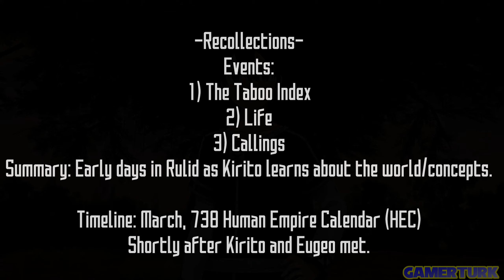Recollections: Taboos and Callings [Part 84] - Sword Art Online Alicization Lycoris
Early days of Kirito's time in Underworld as Eugeo walks him through the basic concepts of Underworld, like the details of the Taboo Index, how Life functions in Underworld and Callings of individuals.

Timestamps:
0:00 - The Taboo Index
7:08 - Life and Humans
9:25 - Callings

Sword Art Online: Alicization Lycoris (ソードアート・オンライン アリシゼーション リコリス, Sōdo Āto Onrain Arishizēshon Rikorisu) is an upcoming Japanese Role Playing Game (JRPG), to be released on Playstation 4, Xbox One, and Personal Computers (PC) through Steam. The game is being developed by Aquria and will be published by Bandai Namco. The events of the game are set to take place in Underworld and will follow the events of the Sword Art Online anime in it's first half and go original in its second half.

Part 82 of Gamerturk's Playthrough, Walkthrough, Let's Play, Guide of Sword Art Online Alicization Lycoris on Playstation 4, Xbox One and PC via Steam.